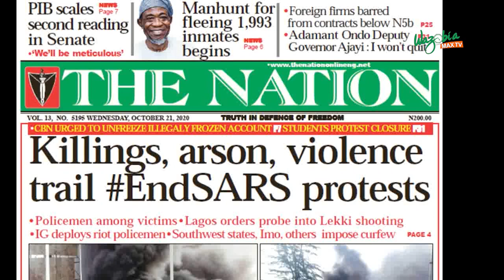Lekki tollgate massacre - Genocide